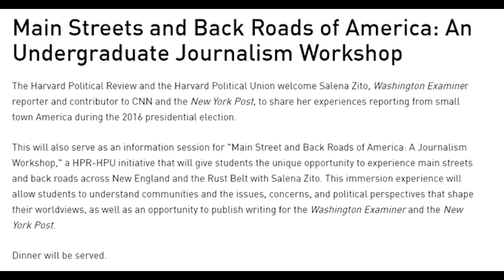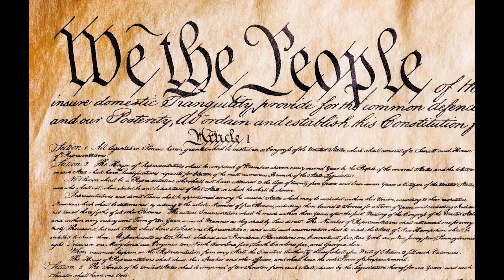Chapo Trap House- Best of Matt, pt. 2